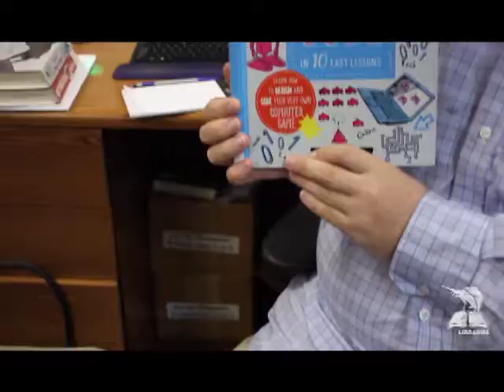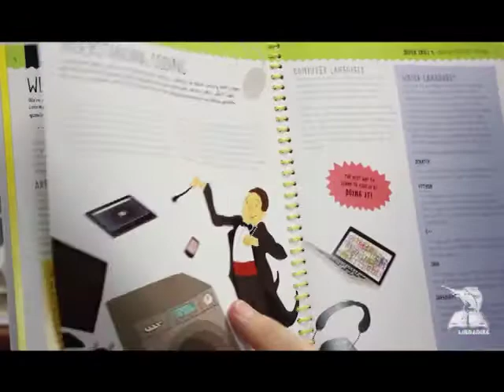Inside St Lucie January 2018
Host Erick Gill welcomes St. Lucie County Commissioner Chris Dzadovsky, Dist. 1 and his guest St. Lucie County Administrator Howard Tipton as they discuss the Port of Fort Pierce and the upcoming Sales Tax initiative.